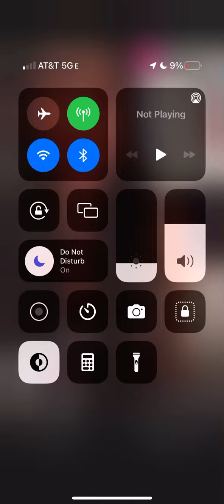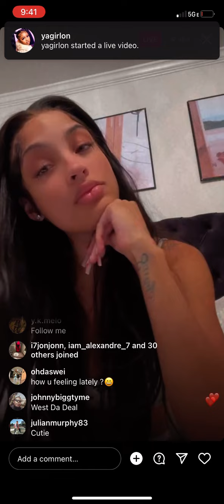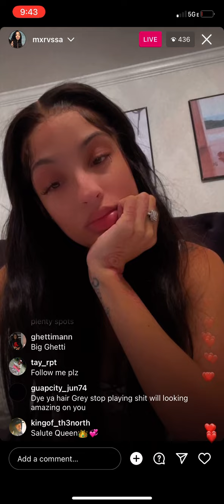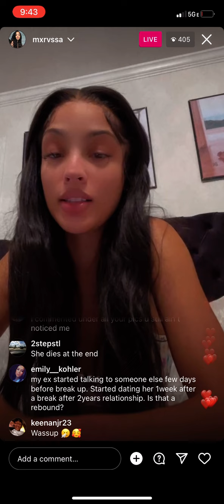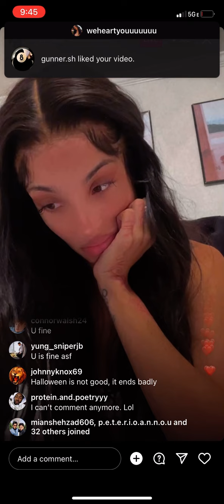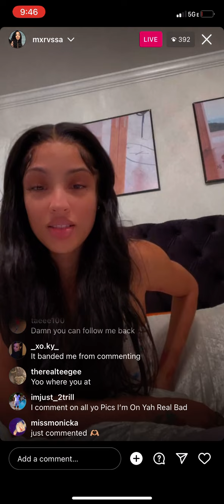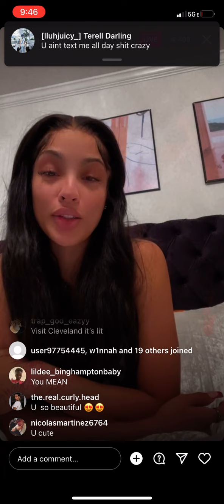Mxrvssa ig live